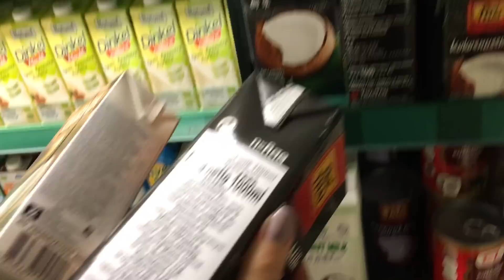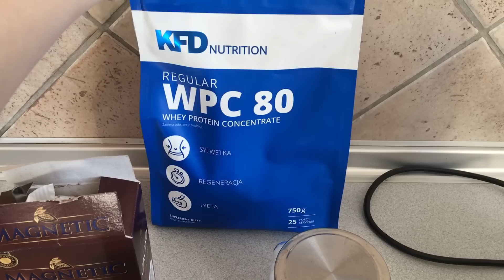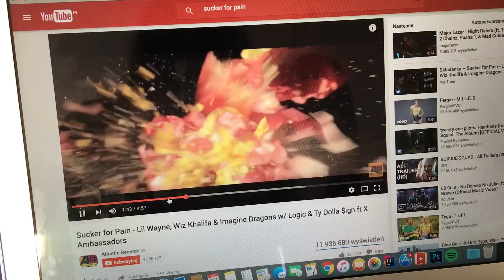NAJLEPSZY POSIŁEK POTRENINGOWY | FIT COUPLE